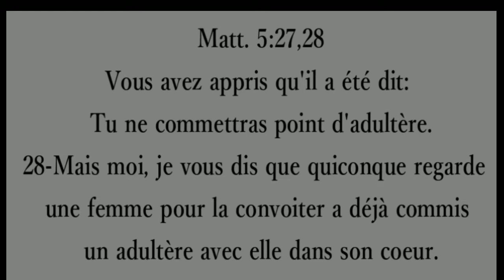Regarder du Porno est-il un péché?